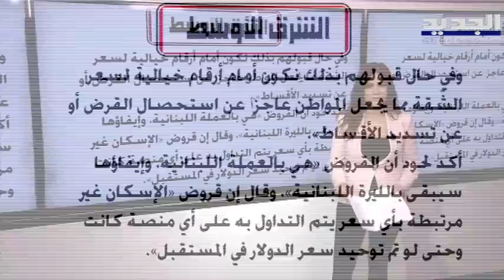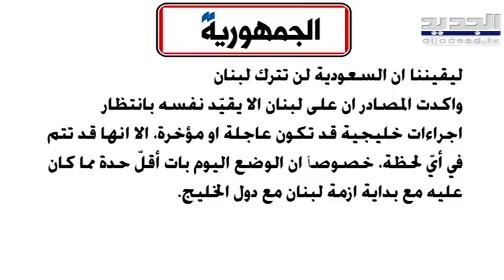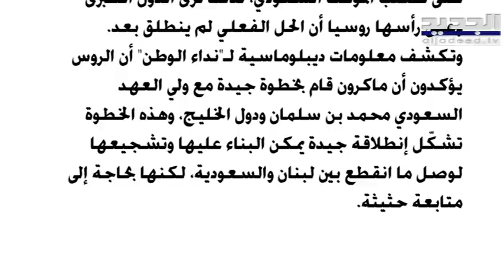آلان سركيس : التطور بالأزمة الدبلوماسية مع السعودية لا يحمل أبعادا إيجابية !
اعتبر الصحافي آلان سركيس ، في في حديث مع الزميلة كلارا جحا في فقرة الصحف ، أن الموقف الروسي واضح بالنسبة لتخفيف الضغط السعودي على لبنان وأهمية استقرار بيروت ودمشق . واعتبر أن السعودية لن تعطي للحزب أو لرئيس الجمهورية ميشال عون دفعا إيجابيا، وطالما أن العهد يغطي الحزب لا نتأمل بحلحلة لبنانية خليجية ، إذا التطور بالأزمة الدبلوماسية مع السعودية لا يحمل أبعادا إيجابية .